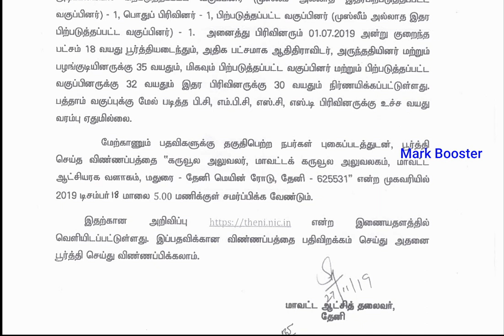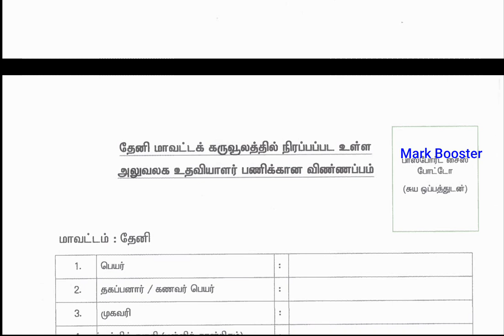Collector Office Recruitment 2019 in Tamilnadu | 8th Pass to Any Degree | Salary upto 50000